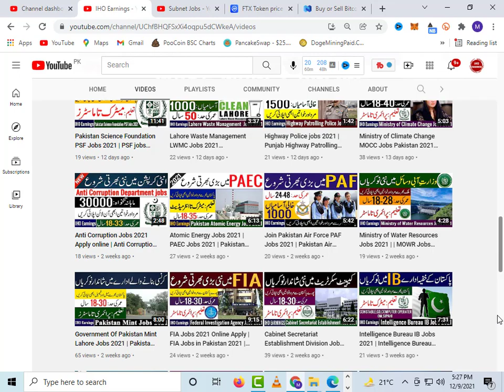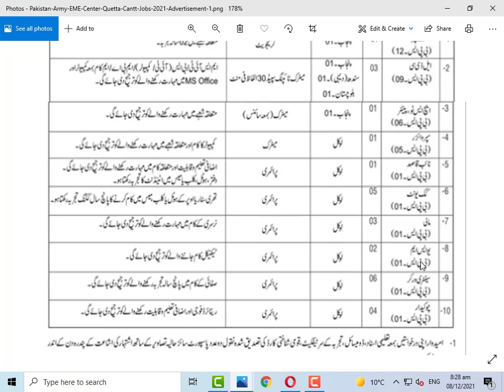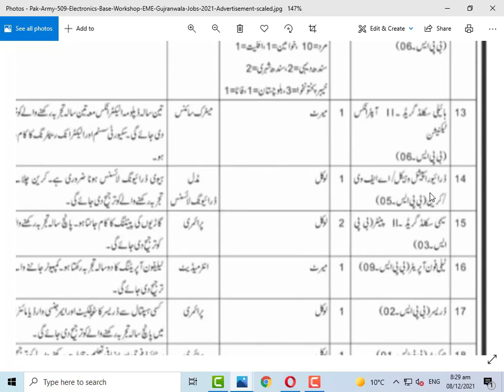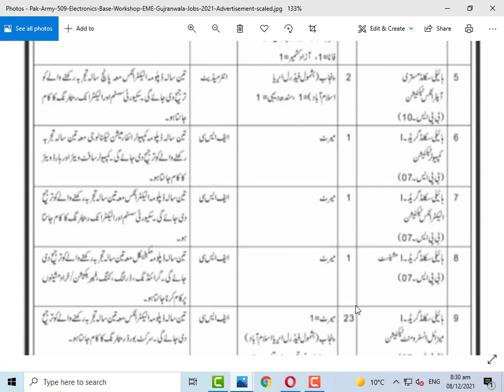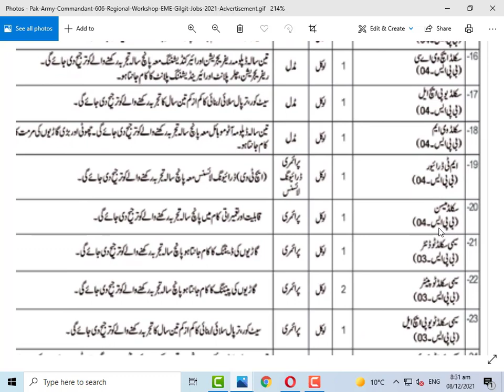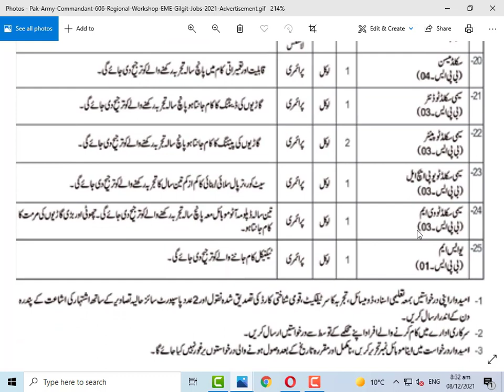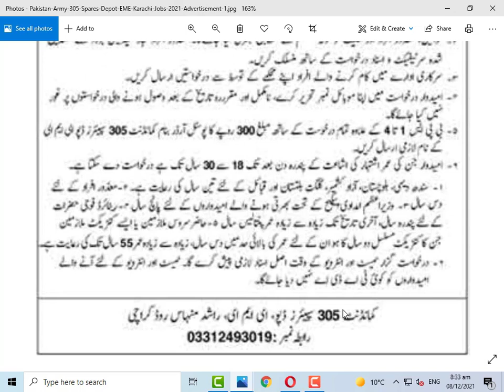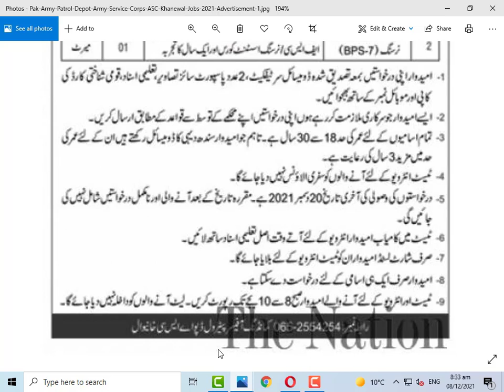Pak Army Civilian New Jobs 2021 | Latest Pak Army Jobs 2021 | Govt Jobs 2021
Assalam.O.Alikum!

Pak Army Civilian New Jobs 2021 has been announced through the advertisement of Pakistan Army .Applications are invited on prescribed application form available in advertisement . In theses latest Pak Army Civilian Jobs 2021 the eligible male and female candidates can apply according to the procedure defined by the organization and can get these jobs in Pakistan 2021 after the complete recruitment process.